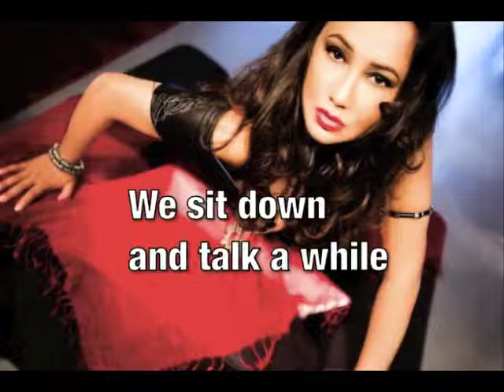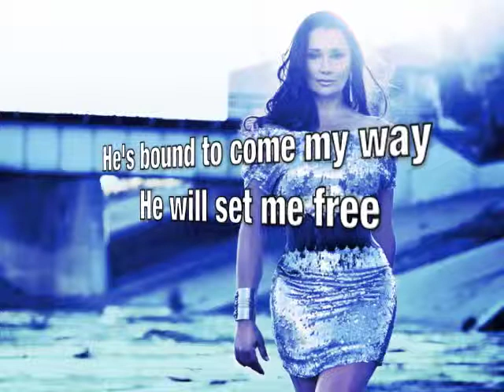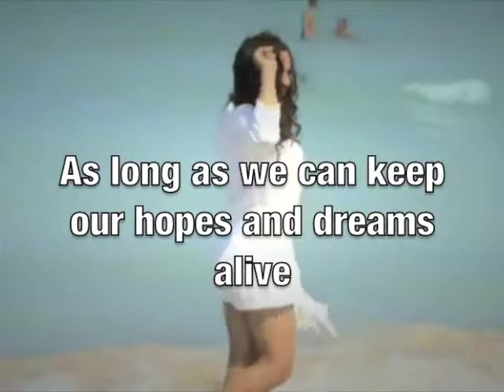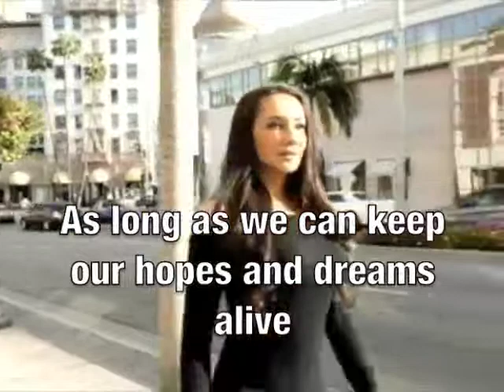I'm Alright - Lili Rocha (lyric video)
I'm a huge fan of Lili Rocha, and wanted to make a lyric video for one of my favorite songs of hers!  I made this video for "I'm Alright", using some of my favorite photos & video footage of her.  Really love the positive message in this song & admire Lili's passion for music and singing.  Hope you guys like my video.  Enjoy!